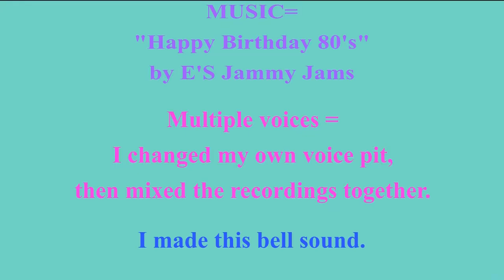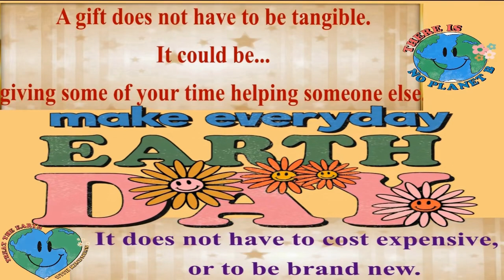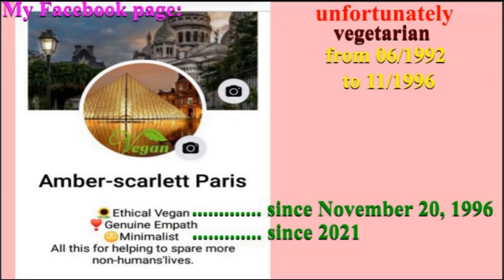2 VIDEOS (BIRTHDAY + BONUS) 🎂 HAPPY BIRTHDAY LAKSMI 🎈 (French Parisian Accent)